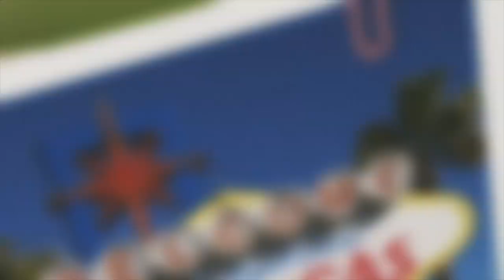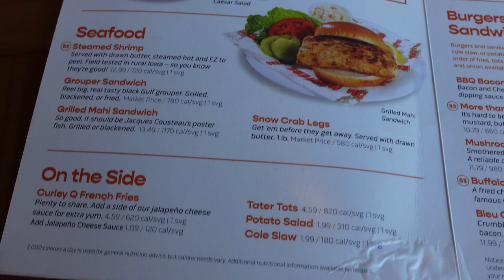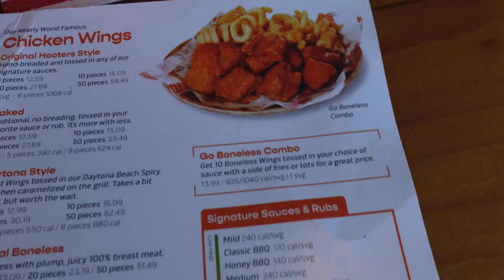Walt Disney World - Clearwater & The Sea Screamer - Episode 8